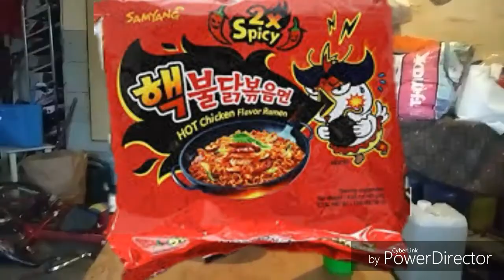Kimchi song song ramen